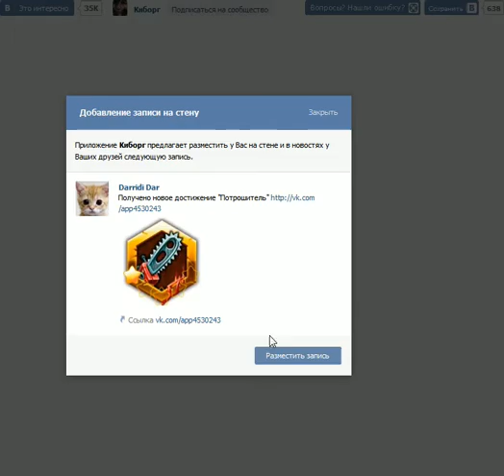игра Киборг приложение в контакте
игра Киборг в контакте, обзор на игру Киборг приложение в контакте, обзор игры Киборг vk

Кто хочет помочь проекту наши кошельки
- Яндекс деньги:
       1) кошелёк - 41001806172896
- WebMoney:
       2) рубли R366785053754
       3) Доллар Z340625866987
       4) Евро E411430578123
Заранее большое спасибо деньги пойдут на прокачу игр VK